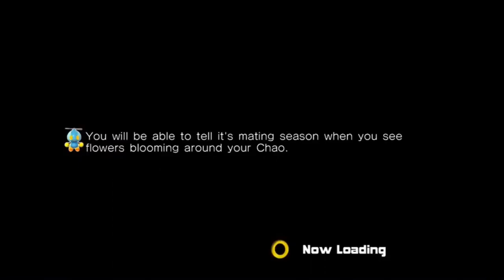CHANNEL UPDATE (17/08/2024)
James gives an update  on what's going on until the new year